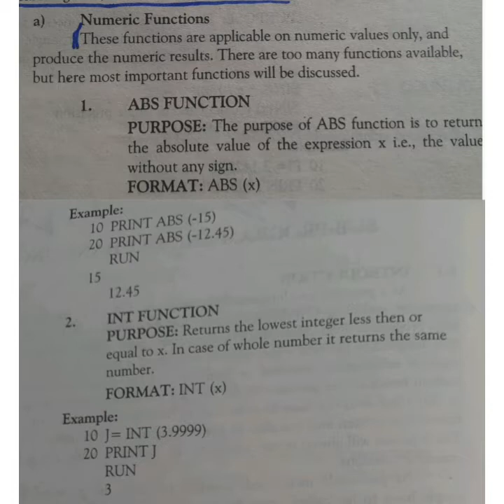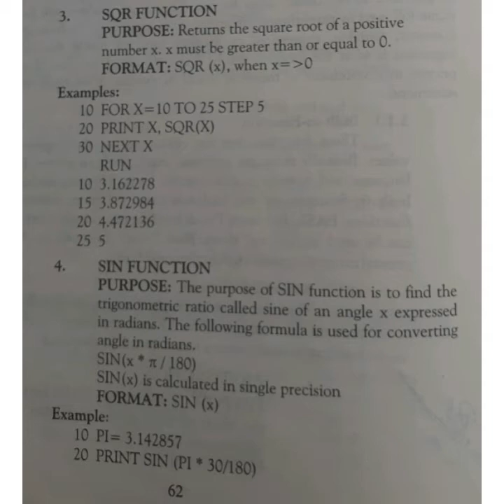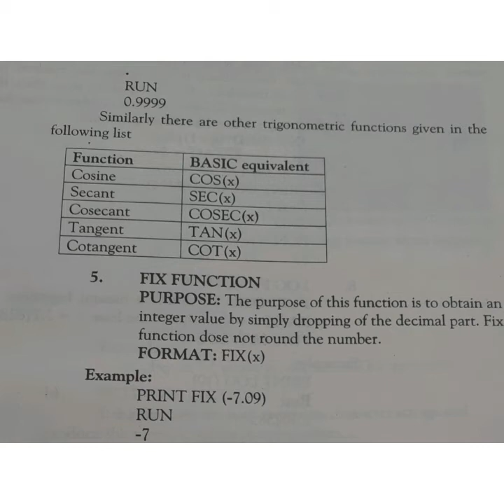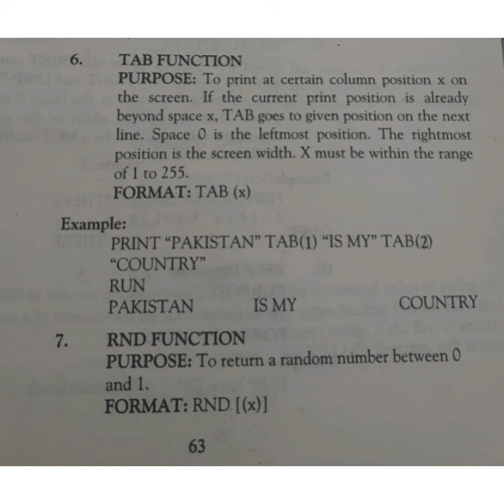10th Computer Science Lecture 37